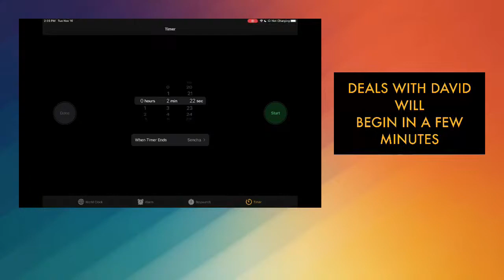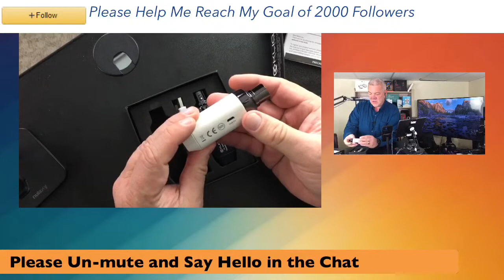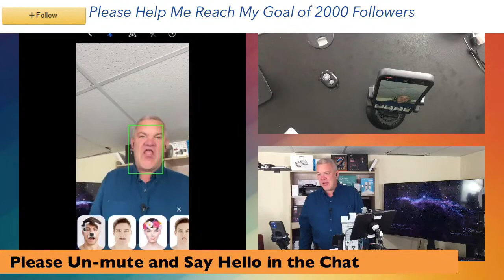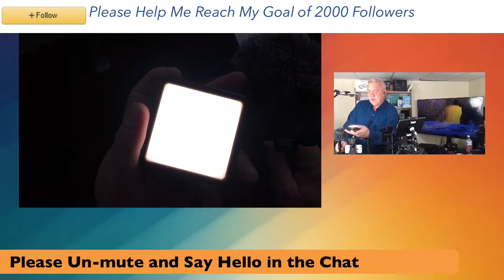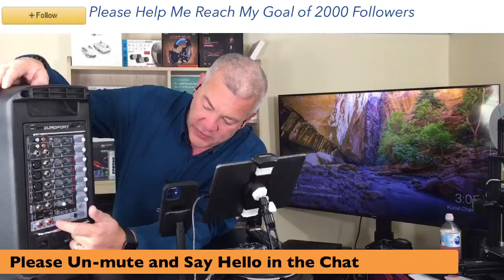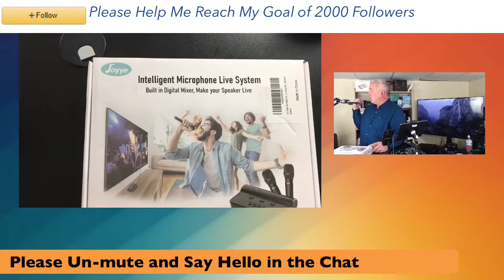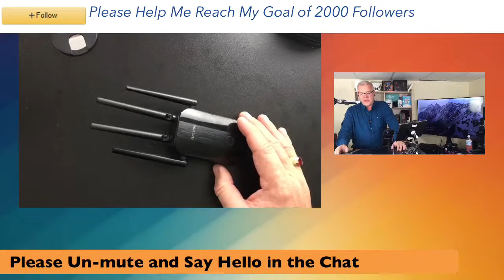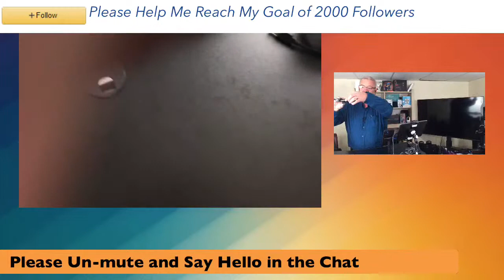Deals with David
New products and pre Black Friday Deals